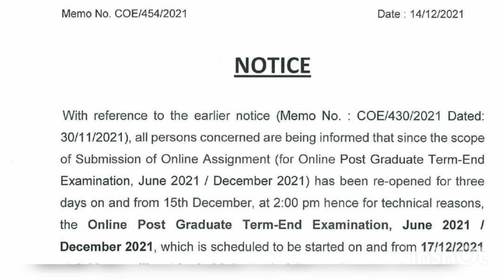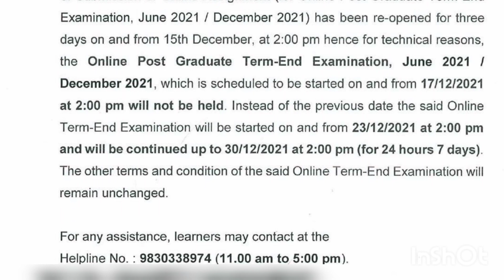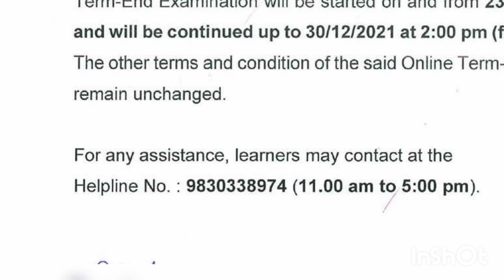netaji subhas open University ALL PG final exam date change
netaji subhas open University ALL PG final exam date changes by Nabojeeban study centre